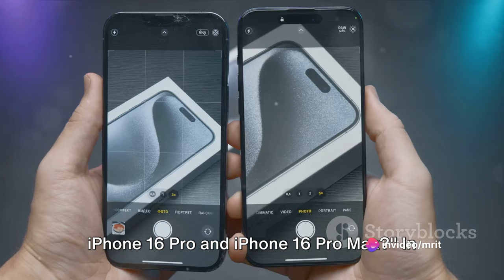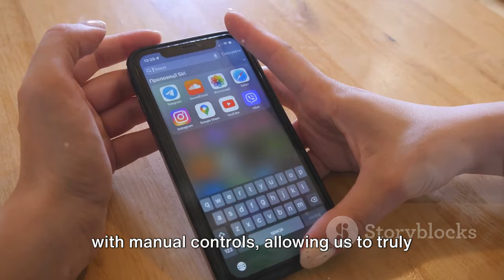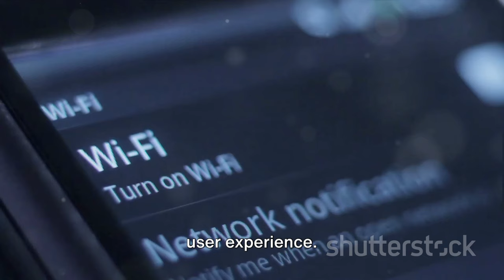iPhone 16 Pro Leaks, Rumors and Wish li 2024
📱 Exciting News Alert! 🚨 Get ready for the latest on Apple's upcoming flagship phones, the iPhone 16 Pro and iPhone 16 Pro Max! 🍏 Leaks and rumors abound, and we're here to break down the most anticipated features and improvements that could make these devices the talk of the town.

💰 Pricing and Availability: Will the new models follow Apple's pricing tradition, or can we expect some surprises? Find out the details and launch predictions.

🎨 Design and Display: Explore the potential design tweaks, including a switch to a capacitive mechanism for the Action button and the introduction of a Capture button. Could vibrant new color options be on the horizon? We've got the scoop!

📸 Cameras: Dive into the camera department as we discuss rumored upgrades, such as a boosted 48MP ultrawide lens and the possibility of the exclusive tetraprism lens from the iPhone 15 Pro Max. Plus, discover what we're wishing for in terms of camera features!

🚀 Performance: Get ready for a performance boost with the A18 Pro chip, manufactured using the cutting-edge 3nm process. Speculations about exclusive iOS 18 AI features and potential Wi-Fi 7 support will keep you on the edge of your seat. And could a Samsung DeX-like mode be in the cards?

🔋 Battery: Learn about the rumored stacked batteries, promising increased capacity and lifespan. Faster charging options, including 40W wired and 20W MagSafe charging, are on the horizon. Will a new graphene thermal system address overheating concerns? And what about the possibility of reverse wireless charging support?

The iPhone 16 Pro and 16 Pro Max seem poised to deliver incremental upgrades that could make them the smartphones to beat in 2024.

🛒 If you can't wait for the new releases, we'll also discuss why the iPhone 15 Pro and 15 Pro Max remain top contenders, offering a solid smartphone experience in the meantime.

Don't miss out on the latest Apple buzz – hit that subscribe button, ring the notification bell, and join us as we navigate the exciting world of iPhone 16 Pro leaks and rumors!

Licensing:
All stock footage used in this video is licensed under [mention the type of license, e.g., Creative Commons, Royalty-Free, etc.], and proper permissions have been obtained for use in this project.